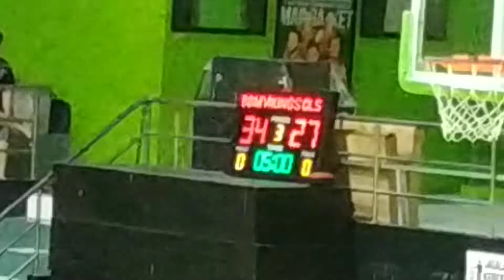BBM VIKINGS vs CLS , Q2 , FINALS DIVISI 2 SURABAYA BASKETBALL LEAGUE 2019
BBM VIKINGS jersey TERANG
CLS jersey GELAP

Q1 BBM 18 - 13 CLS
Q2 BBM 34 - 27 CLS
Q3 BBM 48 - 42 CLS
Q4 BBM 71 - 49 CLS